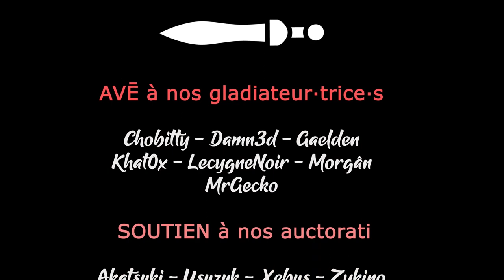TERRA INVICTA INITIATIVE - Ep13 - Deux grands pas en avant ! [FR]